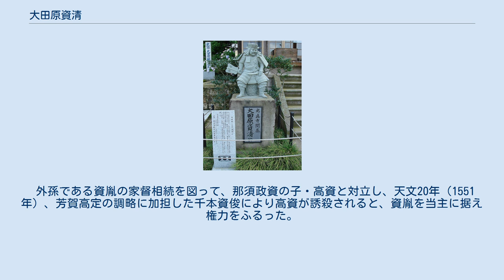大田原資清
大田原 資清（おおたわら すけきよ）は、戦国時代の武将。
那須氏の家臣。
 大田原氏は那須七騎の一つ。
文明18年（1486年）、大俵胤清の子として誕生。
 永正11年（1514年）、那須氏15代（上那須家）当主・那須資親の死後、資親の実子・山田資久と養子・那須資永の間で家督争いが生じる。
資清は父・胤清と共に資久を支持するが、内紛の最中に資久が資永に殺害されて上那須家が断絶、資清は那須資房らと共に資永を攻め自刃に追い込んだ。
 資清は智勇に優れ、上記の上那須家のお家騒動の際にも活躍し、資房からは偏諱を受けるほど信任された。
しかし、その優れていた智勇を周囲に危険視され、永正15年（1518年）、同僚の大関宗増の讒言を受けて失脚、出家した。
僧籍にあった兄・麟道の縁を頼って越前国の曹洞宗大本山永平寺に潜んだ。
越前の朝倉氏の保護を受けたとも伝わる。
 天文11年（1542年）、下野国那須に復帰すると大関宗増の嫡男・増次に奇襲を掛け敗死させ、自身の長男・高増を大関氏へ養嗣子として送り込んだ。
さらに福原氏にも次男・資孝を養嗣子として送り込むと、資清は那須七騎の内の大田原・大関・福原の三家を支配し、那須家中でも最有力の実力者となった。
那須資房の子・政資に自分の娘を娶わせるなど、主家との繋がりも深めた。
 天文14年（1545年）までに水口城から大田原城へと居城を移し、姓を「大俵氏」から「大田原氏」へと改めている。
また、同年には光真寺を開基し、下野塩谷の長興寺の三代目住職であった実兄・麟道和尚を迎えて300石（のち500石）という破格の寺領を与えて保護し、以後光真寺は大田原氏代々の菩提寺となった。
 外孫である資胤の家督相続を図って、那須政資の子・高資と対立し、天文20年（1551年）、芳賀高定の調略に加担した千本資俊により高資が誘殺されると、資胤を当主に据え権力をふるった。
 永禄3年（1560年）、死去。
 ^ a b c d 『寛政重修諸家譜』 ^ a b 『那須七系』